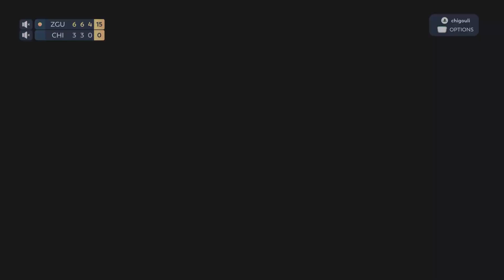TOPSPIN 2K25 - Roland Garros 2024 Singles SIM SF : zguen06 (Agassi) vs. chigouli (Agassi)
Top players zguen06 and chigouli from the newly started TopSpin 2K25 ITST tour face eachother in our first Roland Garros Singles SIM edition. Who wins it all ?

All tour matches are now played on Full Ace Tennis Simulator (PC) and TopSpin 2K25

(not .net anymore).